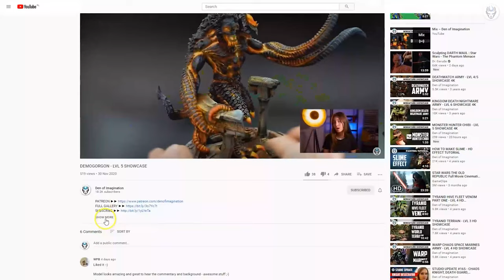ORKS HORDE - LVL 4/5/6 MINIATURES SHOWCASE 4K